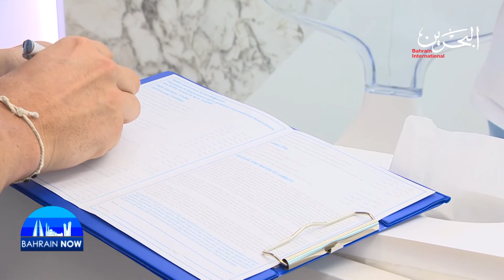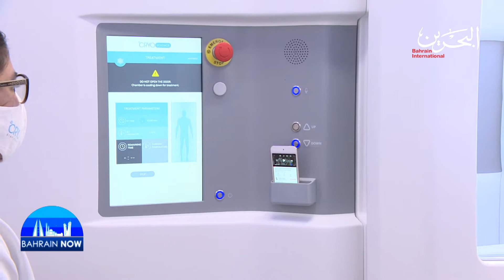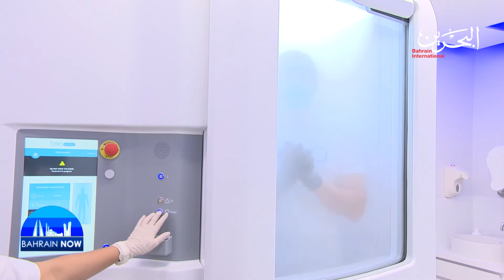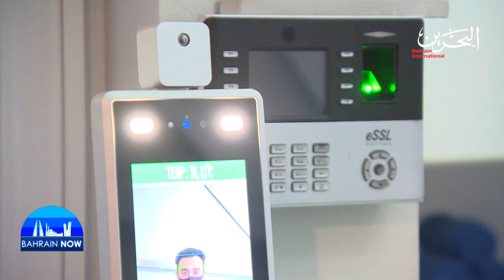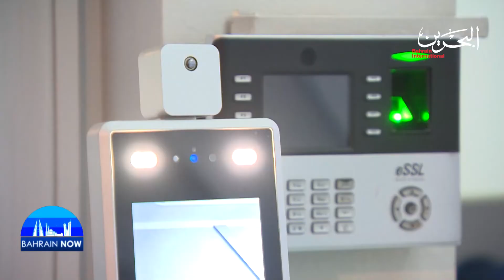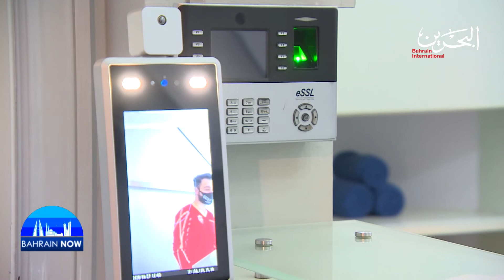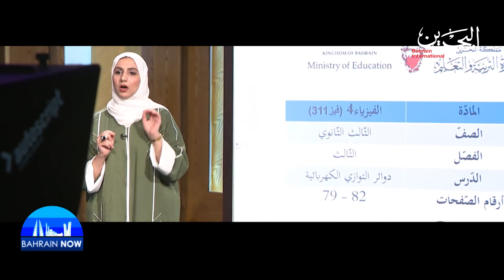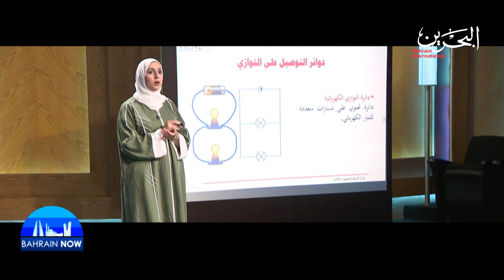Bahrain Now | 8-10-2020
Clare Bromilow / Director of PR and communications at Four Seasons Hotel .. Bahrain Bay
Make the most of the winding down sun, and catch the Autumn sun rays before it gets cold! While you’re at it, treat yourself to a luxurious dinner. The Four Seasons Bahrain Bay are doing their part to keep us all safe while they spoil us with some much needed pampering during this time.

Lex Posi / Lifestyle Manager - CRYO Stay Young

CRYO Bahrain has given us a chilling experience with their -140 degrees machine that will keep you fresh and relaxed all year long!

Stay fit & active. but most importantly, stay safe, our own Reporter Waleed Albalushi takes us on a journey to find out together what are the precautionary measures and people's own opinions regarding reopening the gyms and health facilities.
Abdulla AlShawi / Managing Director of FIT gym and spa